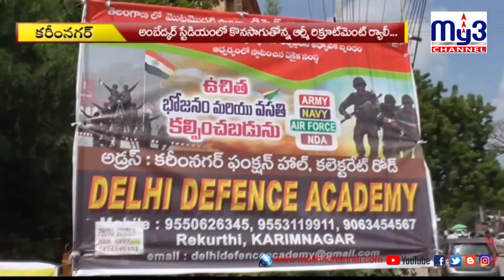DELHI DEFENCE ACADEMY 'FREE FOOD AND ACCOMMODATION' FOR ARMY RALLY STUDENTS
Delhi Defence Academy providing free food and Accommodation for Army Rally students. And classes starts from 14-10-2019 Onwards for Army Technical and GD selected students.